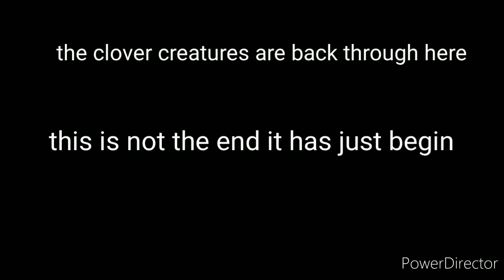(Fnaf school vs cloverfield movie) part 1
Hey guys the movie is here and well there is going to be parts of this hope u enjoy